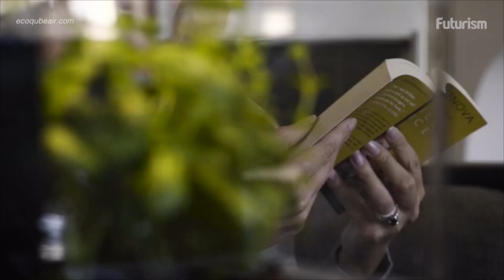EcoQube: The Remarkable Greenhouse That Will Fit On Your Desk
EcoQube's hydroponics system will ensure that no excess water is wasted, also purifying the air around you.